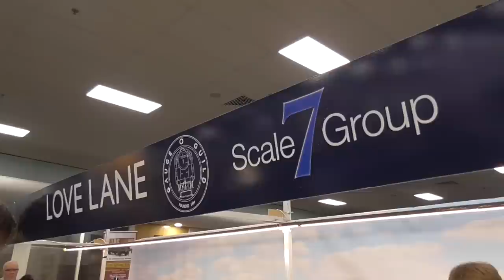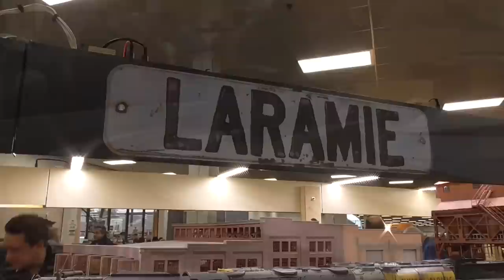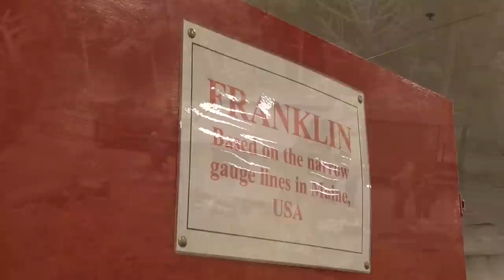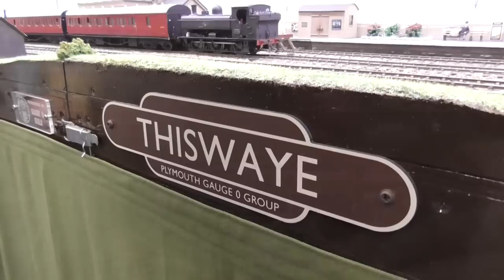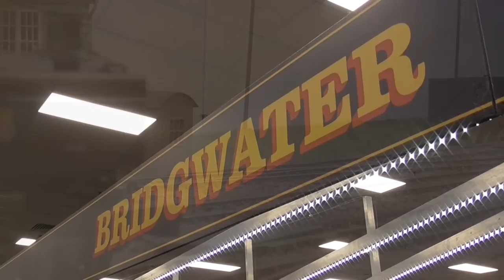Bristol 0 Gauge Model Railway Exhibition - 26/01/2020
Sunday 26th January 2020 saw the annual Bristol 0 Gauge Model Railway Show held at The University of the West of England, Bristol.
The event is one of the biggest 0 Gauge shows in the South West, featuring over 80 specialist traders and societies, plus 12 superb layouts on display, showing 0 Gauge Modelling.